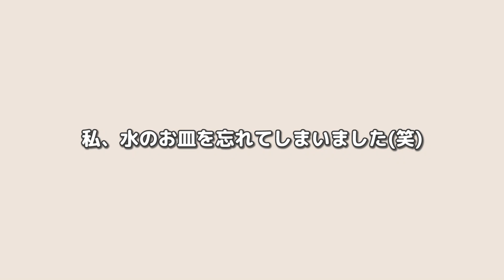久しぶりのドッグランが嬉しすぎて愛犬の反応が...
E-DGE アカデミー 担当者宛